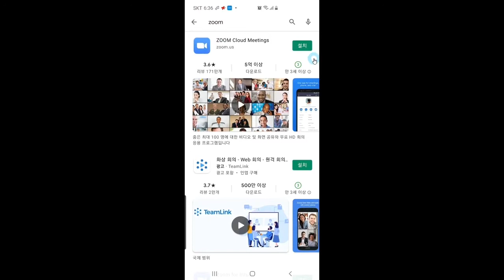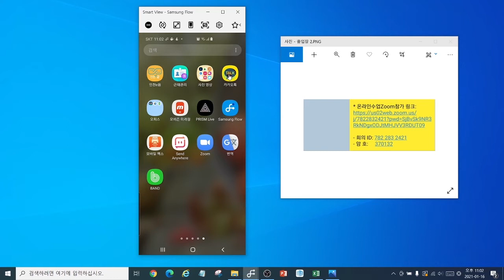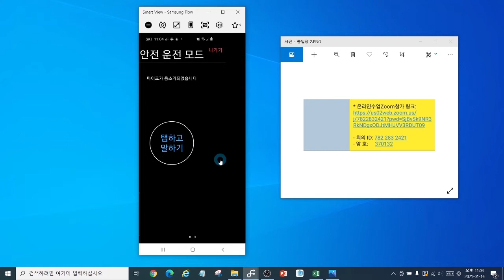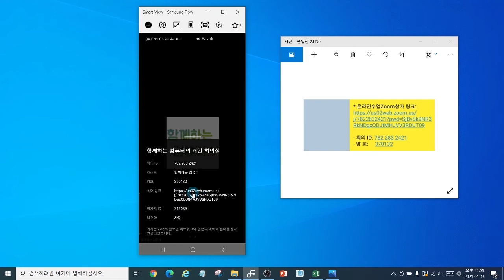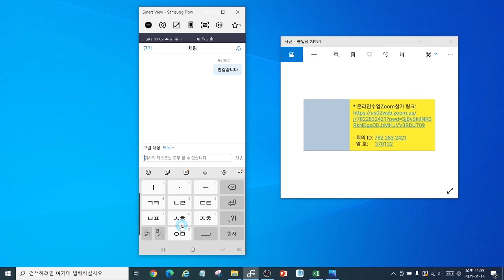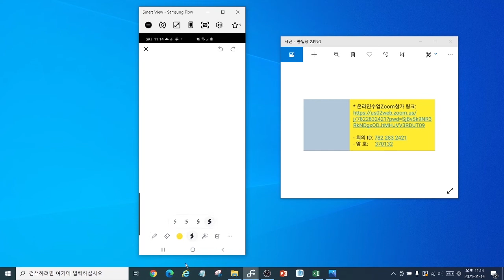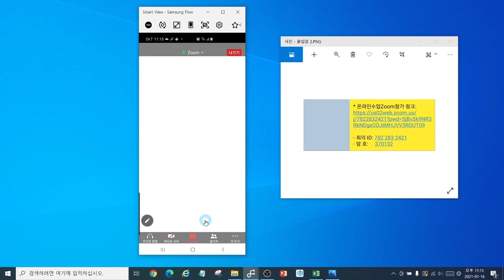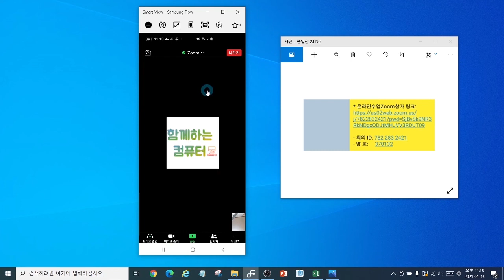스마트폰에서 ZOOM 화상회의 참가하기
스마트폰에서 초대링크 또는 화의 아이디와 암호로 zoom화상회의, 화상 수업에 참가하는 방법과 참가하여 ZOOM 사용하는 방법입니다